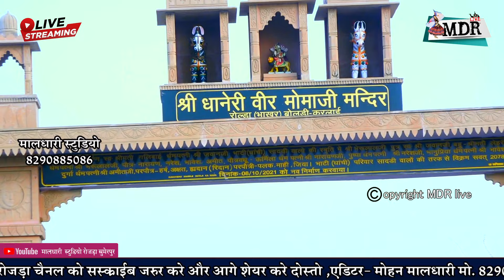वेलाराम देवासी,राज घणावर सुन्धा रा पहाड़ों मे जिया घणावर,हारे भोला हंसला,गुरुवाणी मालधारी स्टूडियो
Maldhari Studio Rojda
Director -Mohan Maldhari
Video & Edit - Ashapura Films Manadar Shravan Kumawat - 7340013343
Poster Edit -  Ashapura Films Manadar Shravan Kumawat
म्युजिक - GM Studio

OR SONG Vairal Rupesh Dewasi

रूपेश देवासी New song गोगो तो म्हारी सरकार केवाय  Gogo To Mhari Sarkar Kevaye Rupesh Dewasi Song MDR

मारवाड़ जोवे वाट मोमा आवो नी रुपेश देवासी Momaji New song Rupesh Dewasi Marwad jove Vat

गांव जुंजाणी माण मोमा आवो नी सोनगरा मोमाजी न्यू सोंग सिंगर रुपेश देवासी,Songra momaji New song MDR

सिंगर -रूपेश देवासी
म्युजिक - GM Studio
हमारे चैनल के विडियो और Mp 3 सोंग कोपी नहीं करें अन्यथा कापीराइट आऐगी
यह सोंग कोपी नहीं करें कोपीराईट आऐगी

प्रकाश माली ने पाबुजी राठौड़ के भजन में देवासी समाज का इतिहास बता दिया एकबार इस विडियो को पूरा देखे

दुध वेचवा हाली गुजरी प्रागाराम राणु सोनारामजी देवासी Gujri Bhajan Desi Bhajan Kothar live MDR live